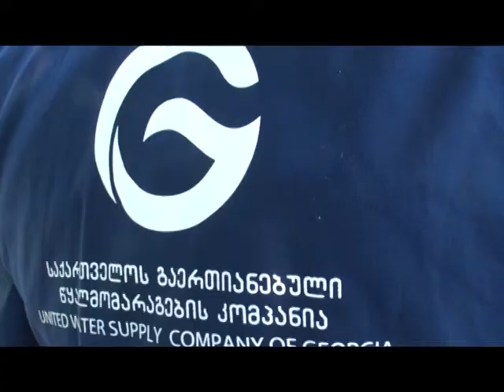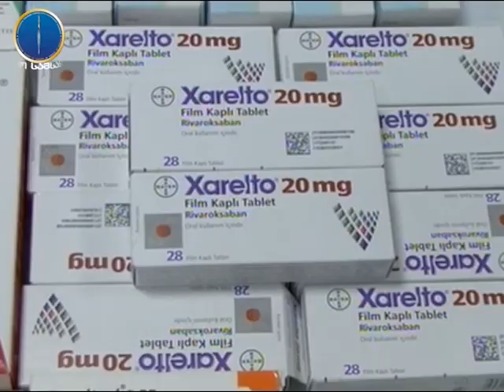speqtri 02 05 2018